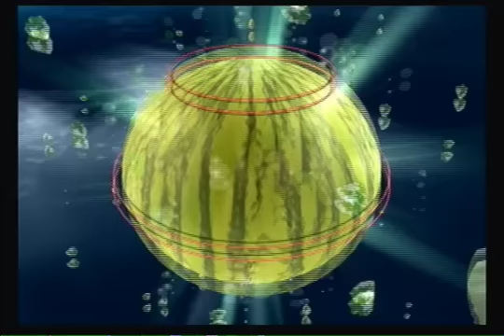Let's Play Super Mario Galaxy - Part 32: I Didn't Stand A Ghost Of A Chance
Yay for getting overly frustrated over levels that really aren't that hard.